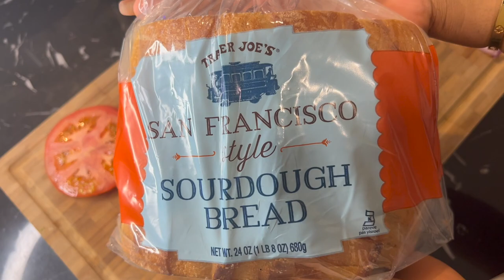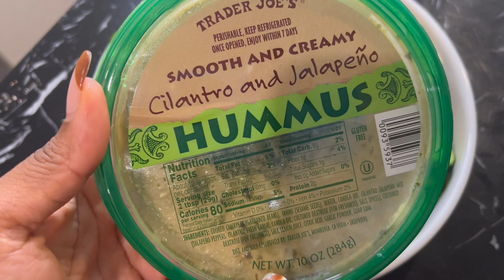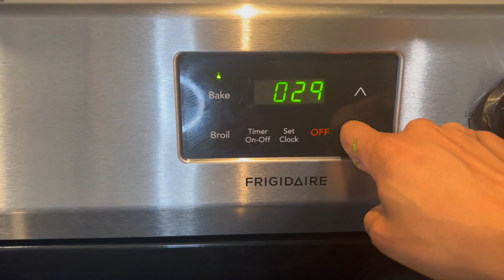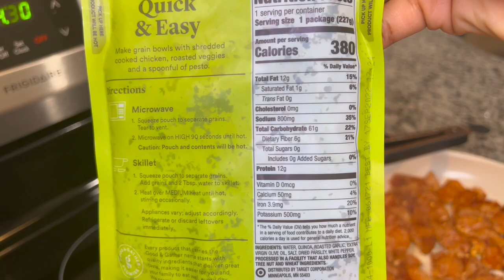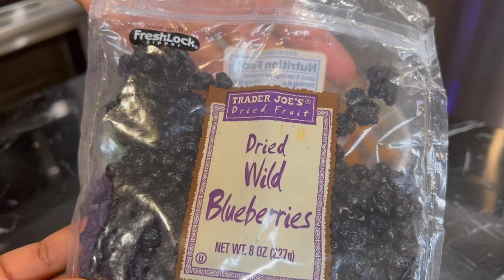What I Eat in A Day to Lose Weight | 3 New Healthy Recipes | Getting Back on Track!!!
Hey Besties, ya girl has been S T R U G G L I N G with a sinus infection over the last week but I figured it was time to get myself up and back on track So. Here's a What I Eat In A Day video featuring some delicious new recipes that have been helping ya girl get back to the grind. Enjoy babes xx

Alaninu Fit Shake